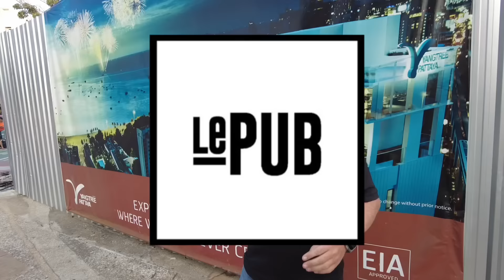"What’s Going On? : PATTAYA Update"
All around Central and North Pattaya and some parts of Nagua. There are massive empty plots of land. Just recently shops have been evicted to clear another plot. What is going on?